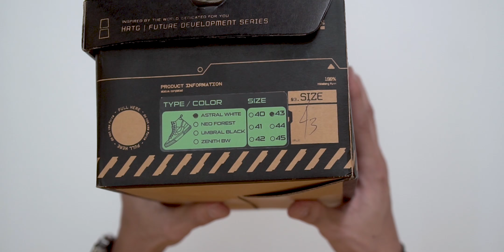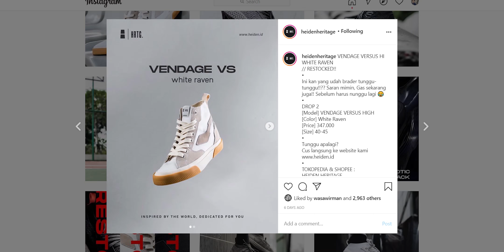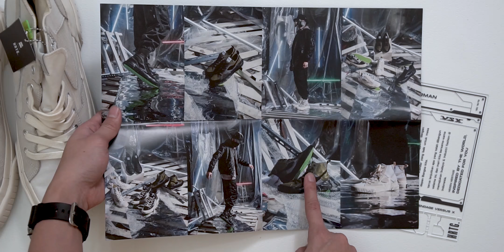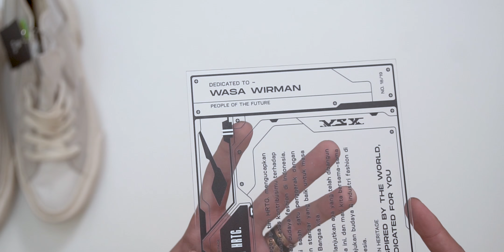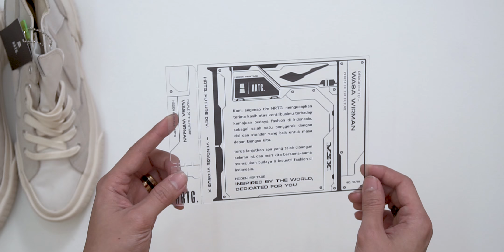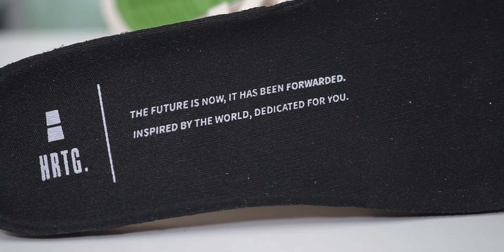Salah Satu Sepatu Lokal yang Laris Tanpa Drama